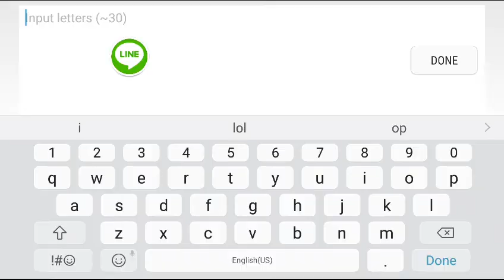Avabel ANSATSU Vs K.O new owner